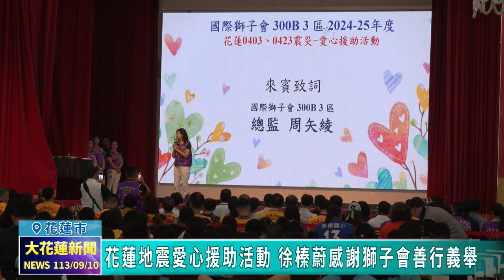20240910 03 花蓮地震愛心援助活動 徐榛蔚感謝獅子會善行義舉